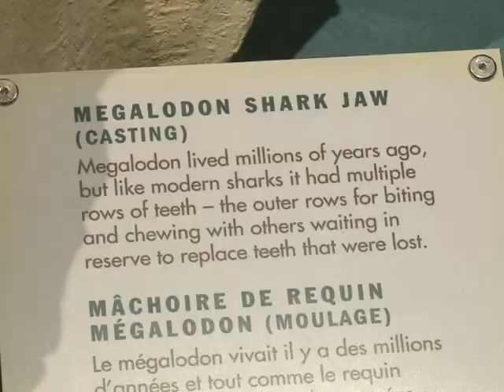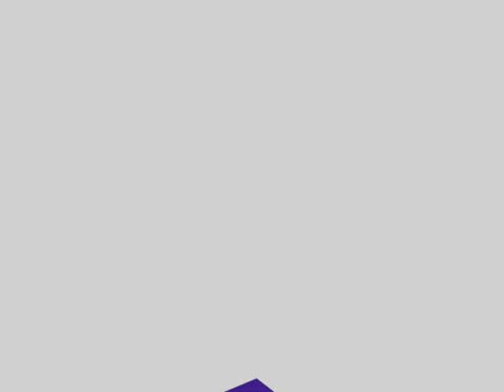Cool Science - Megalodon Shark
Megalodon sharks were enormous. With a length of up to 16m and teeth up to 18cm long, megalodon was the largest predator ever on Earth. These sharks appeared in the fossil record for the first time around 16 million years ago and became extinct around 1.5 million years ago.  They are not alive today. There it is. That's the science. Extinct. End of story.